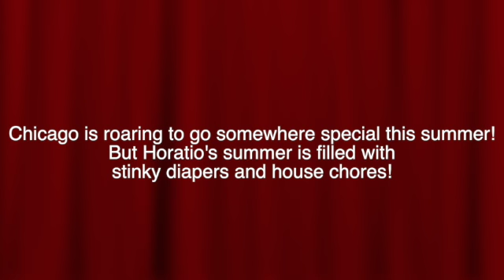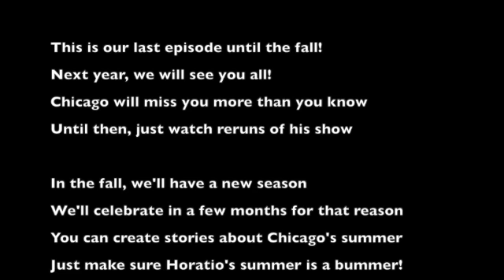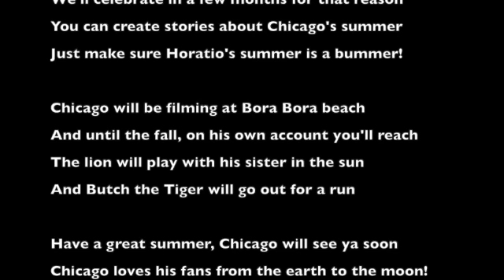CHICAGO THE LION s12e10 - Summer Send-Off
Chicago is leaving for Foofie's and Bora Bora beach for the summer!
This is our last Chicago vlog for the 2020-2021 year.
What will Chicago and Horatio do over the summer?
Sing along to "I Get Yelled At" and find out!